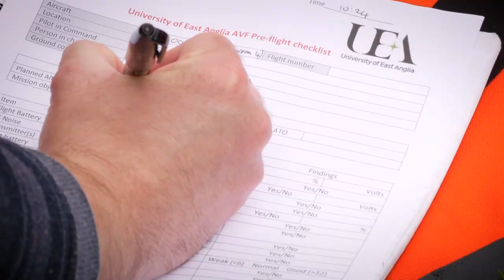Aerial Drone Campus Tour - UEA from the Sky (Tours)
Welcome to the University of East Anglia (UEA)!

Set in 320 acres of beautiful parkland with amazing on-campus facilities, UEA is a fantastic campus university. Explore our campus from the sky, including our iconic Ziggurats, the Square,  the Sainsbury Centre for Visual Arts, the Sportspark, Earlham Hall and our new building for 2019!

See our campus for yourself at our next open days